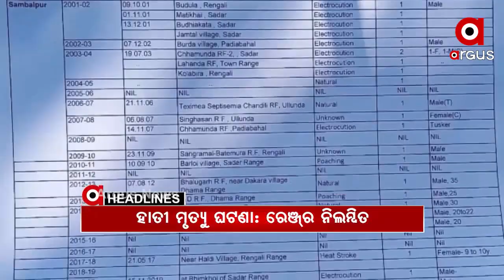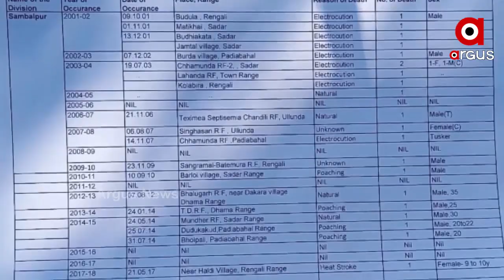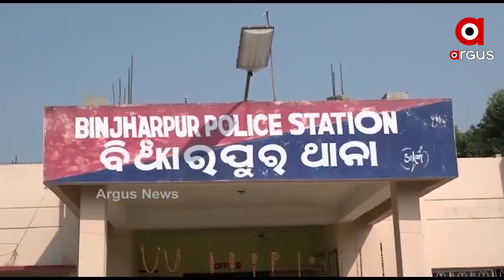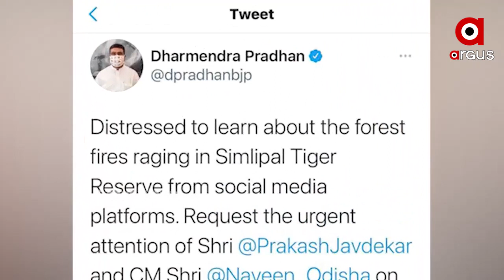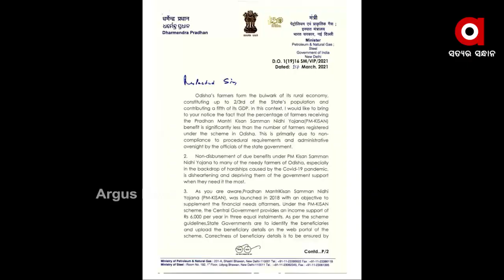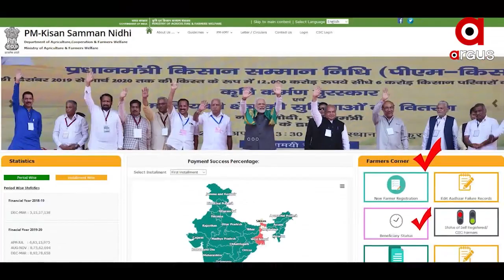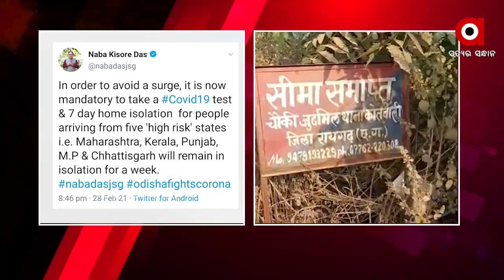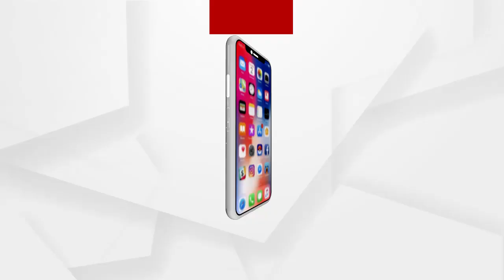Argus Update News 9am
ସମ୍ବଲପୁର ହାତୀ ମୃତ୍ୟୁ ଘଟଣାରେ ରାଜ୍ୟ ସରକାରଙ୍କ କାର୍ଯ୍ୟାନୁଷ୍ଠାନ...
ଭିଜିଲାନ୍ସ ଜାଲରେ କୋଟିପତି ଶିକ୍ଷକ…
ଯାଜପୁର କୁନି ଶିଶୁ ପିହୁ ନିଖୋଜ ଘଟଣା...
ଶିମିଳିପାଳ ବ୍ୟାଘ୍ର ସଂରକ୍ଷଣ ଜଙ୍ଗଲରେ ଅଗ୍ନିକାଣ୍ଡ ଘଟଣା...
ରାଜ୍ୟରେ ଚାଷୀଙ୍କୁ ମିଳୁନି ପିଏମ କିଷାନ ନିଧି ଯୋଜନାର ପ୍ରାପ୍ୟ...
ମହାନଦୀକୁ ମାଡ଼ିଆସୁଛି ମହାବିପଦ...
ପ୍ରେସମିଟରେ ବଡ଼ ଘୋଷଣା, ବାସ୍ତବ ଚିତ୍ର ଅଲଗା...